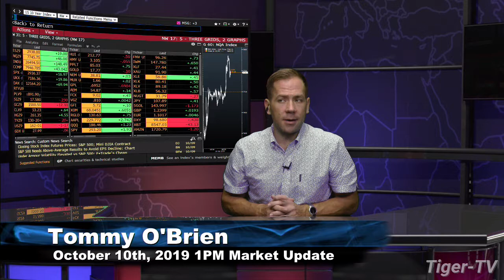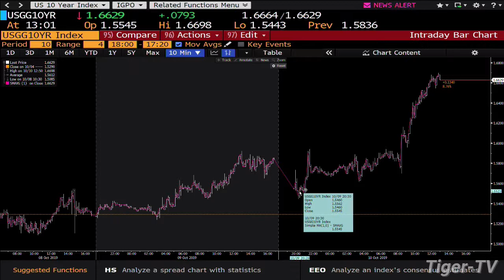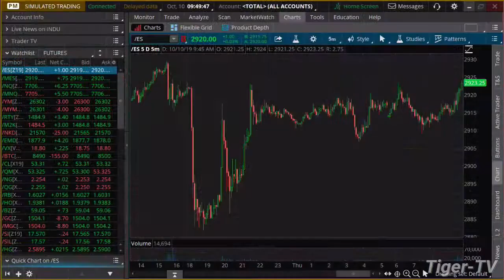October 10th, 2019 - 1PM ET Market Update on TFNN